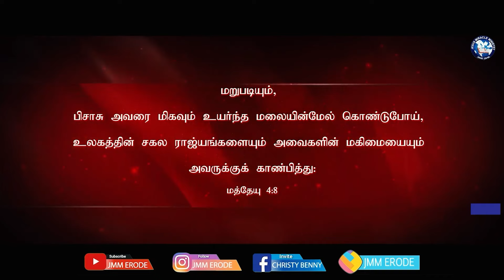Tamil Christian Message 03.01.2024 ||தமிழ் கிறிஸ்தவ தேவ செய்தி || Joel 2:28|| R.J Christy Benny